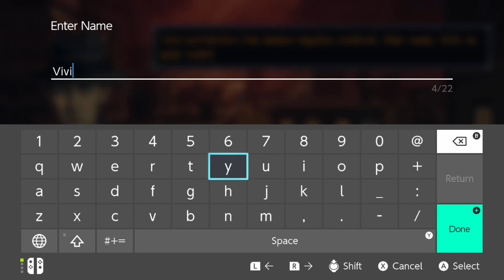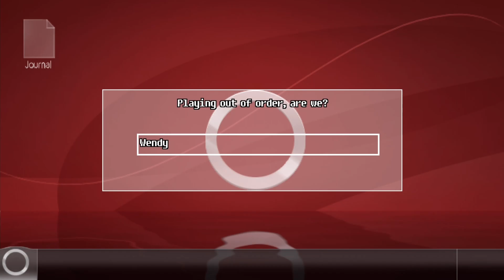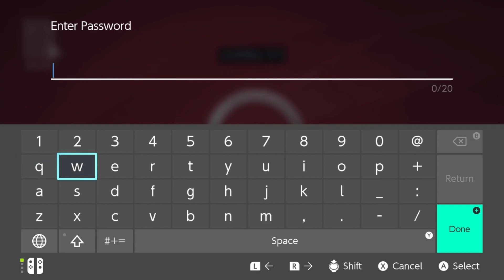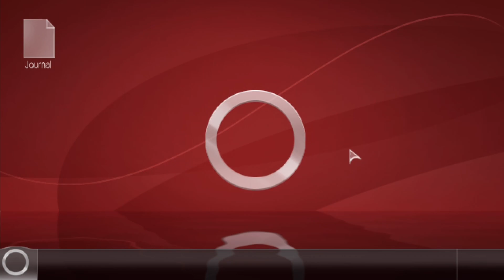Unavowed Gameplay - Switch [Gaming Trend]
Form a party and solve supernatural puzzles!